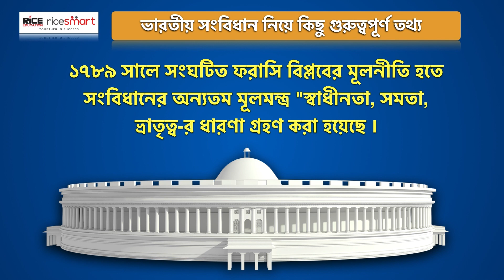৭৪-তম প্রজাতন্ত্র দিবস | ভারতীয় সংবিধান নিয়ে কিছু গুরুত্বপূর্ণ তত্ব | Republic Day Special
In this video, we're talking about some important facts of Indian Constitution on this  74th Republic Day, and what it means for you as a citizen of India!

We hope you enjoy this special video about Republic Day and the Indian Constitution.